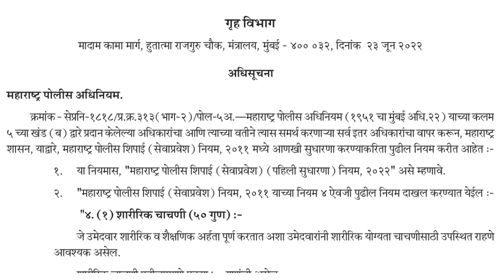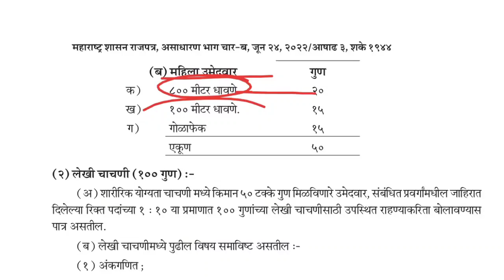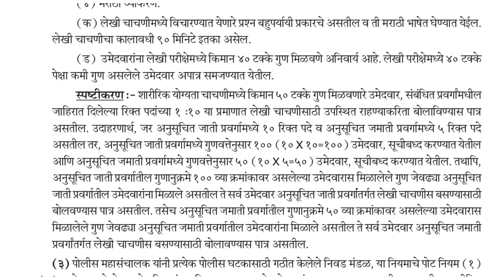पोलीस भरती 2022 | गृहविभागाचा नवीन GR प्रसिद्ध